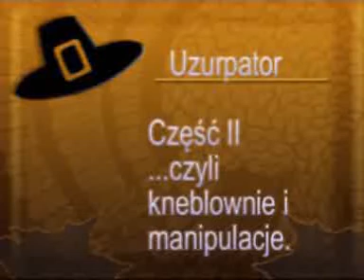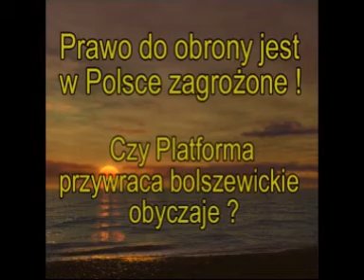Uzurpator II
Komentarz polityczny/